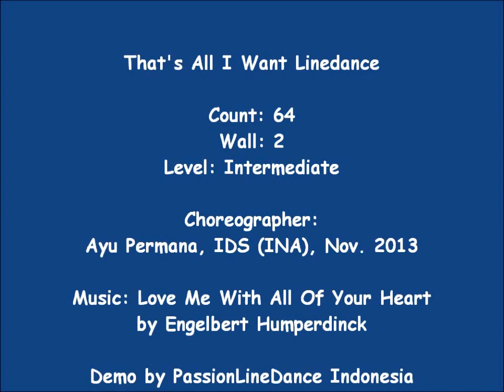That's All I Want Linedance